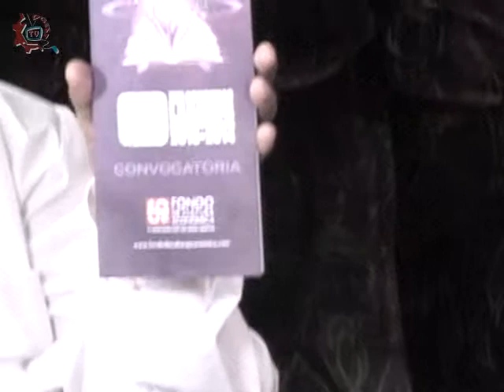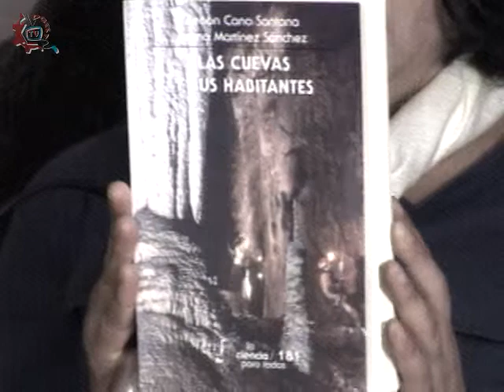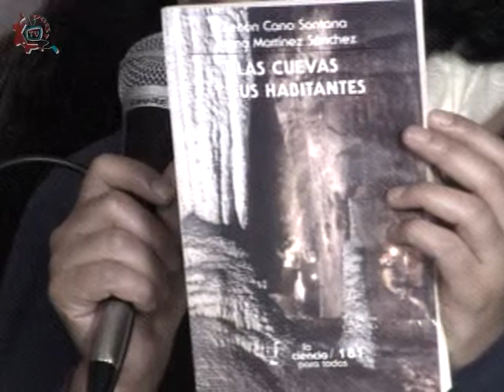CE1314/Leamos la ciencia para todos/Dr. Zenón Cano. Las cuevas y sus habitantes.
Leamos la ciencia para todos. Dr. Zenón Cano. Las cuevas y sus habitantes. Invitados: Dr. Zenón Cano y Horacio Alcalá.Conduce: Joe Armenta. Fecha de emisión: 25 de octubre de 2013. Este y otros programas los puedes ver Producciones con fines educativos para secundarias técnicas en el Distrito Federal, México.